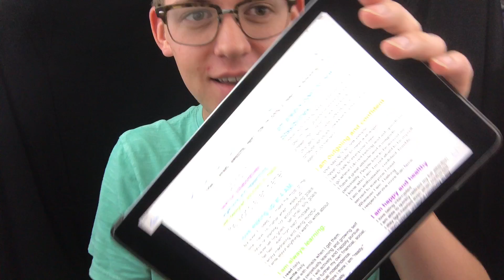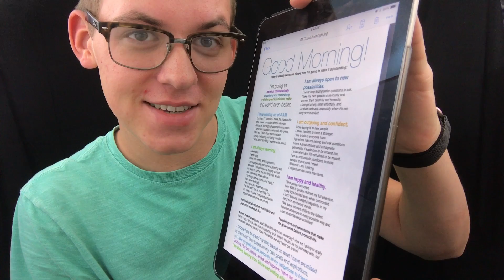634 - He's DONE IT!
Really, really proud of this. Once of my favorites from the whole series of 1000 videos.

ALSO. It is done. I have made a well lit selfie-camera video. It's a miracle.